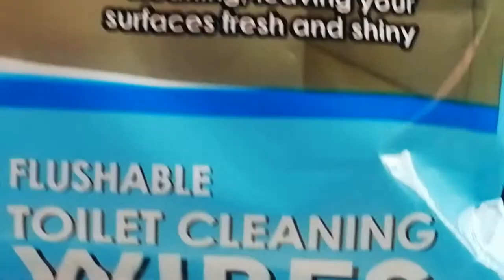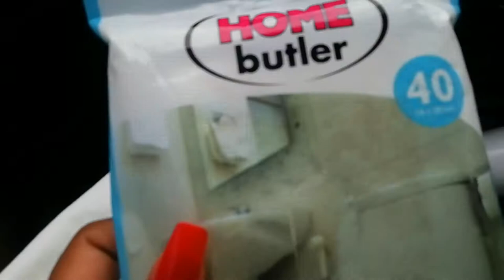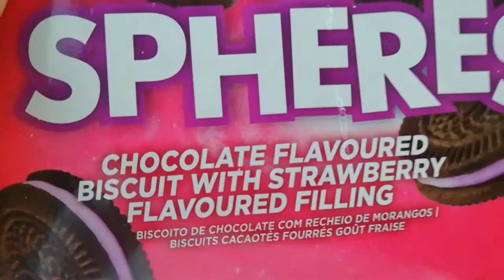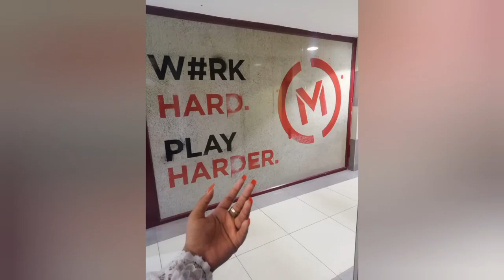BEAUTIFUL!!!!!!!! vlog nature roadto100subs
If you're reading this, o superstar e phatshimang ✨!

I hope you enjoyed watching this Vlog as i enjoyed every bit of it!!

Listen! Thank you sooooooooooo much for clicking on my video & taking your time to watch me. Ke leboga a lot!

Love you more than you enjoy watching my video💋.